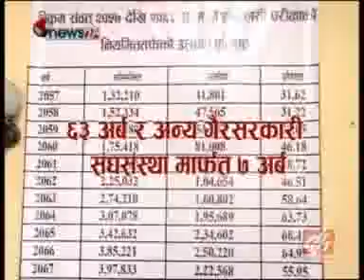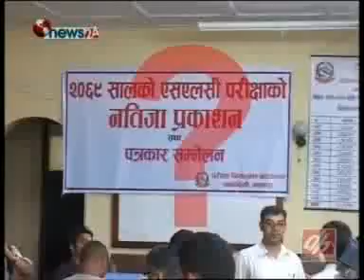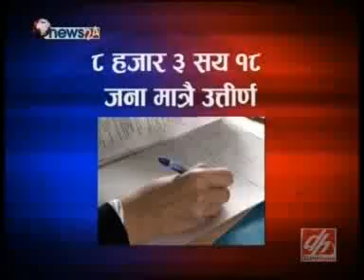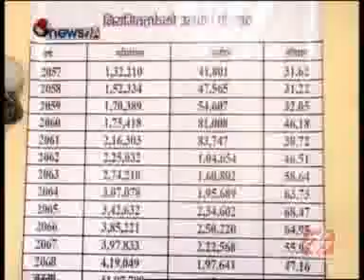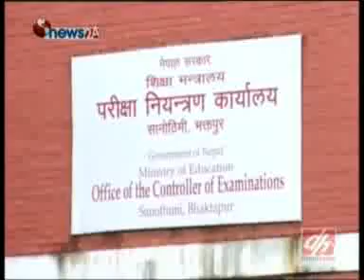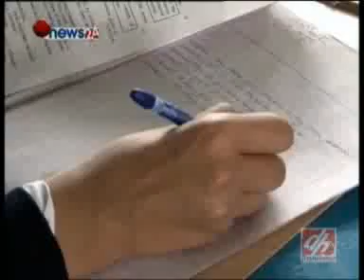DCnepal.com - Power News, June 12, 2013.